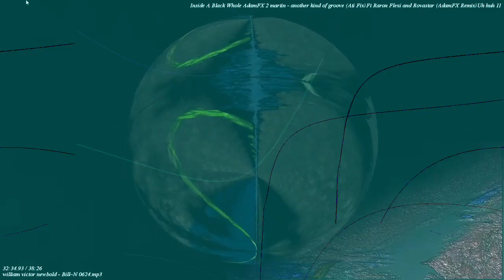[EPILEPSY WARNING] Movie 23 02 27 02h24m10s